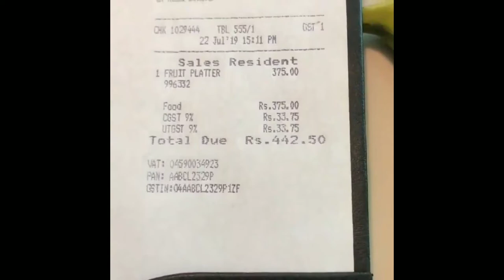2 Banana's in rs just 442/- | 442 रुपये के 2 केले 😲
HELLO FRIENDS. इस वीडियो में आपको एक बहुत ही रोमांचक जानकारी दी है जो कि आपके लिए जानना बहुत ही जरूरी है ,और ये कोई झूटी अफवाह नहिभाई एक सच्ची घटना है इसलिए वीडियो को अंत तक जरूर देखिये।

2 Banana's in rs just 442/- | 442 रुपये के 2 केले 😲